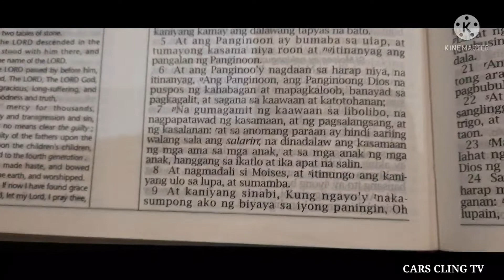UPC SGT GENSAN WELCOME YEAR 2022// MEMORIES OF GOD'S GRACE// GOODNESS AND MERCY SHALL FOLLOW